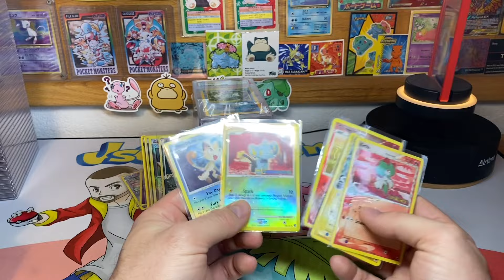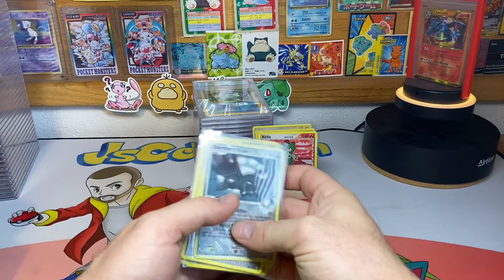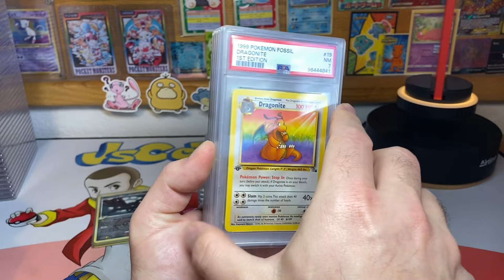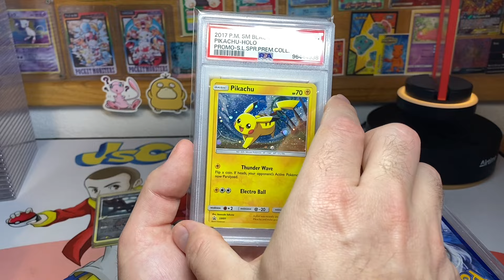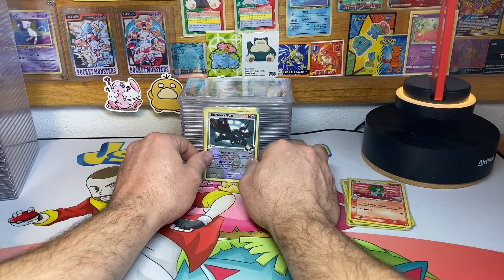Selling Pokémon Cards On eBay! How Much Will My Slabs Sell 4 @ Auction?